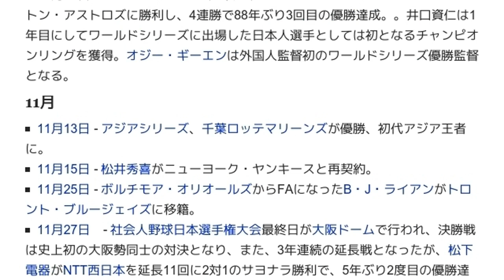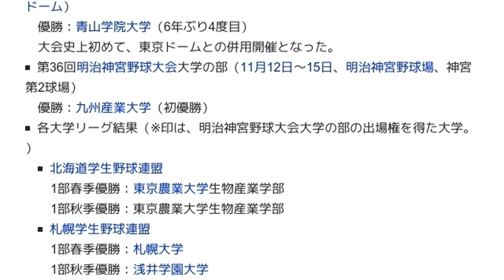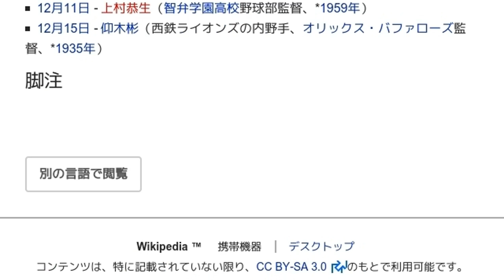「2005年の野球」とは ウィキ動画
ウィキを動画で読む「2005年の野球」のウィキ動画です。